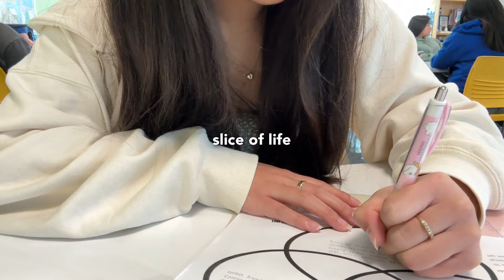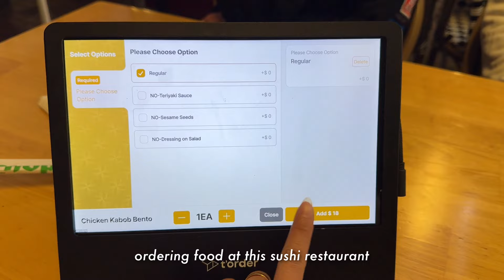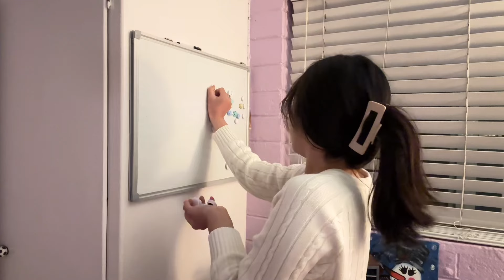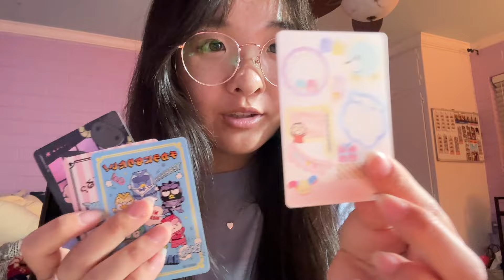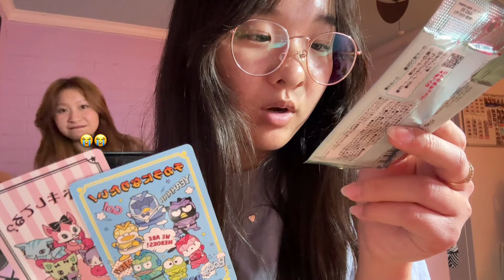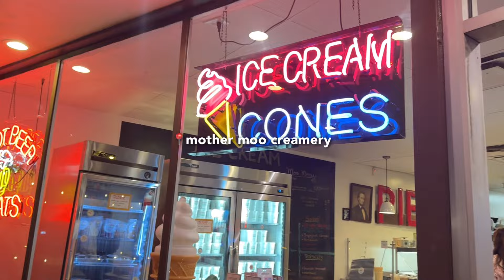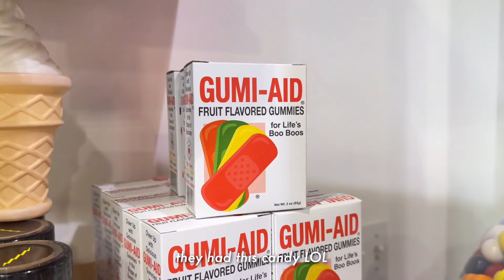SLICE OF LIFE | cute cafe, visiting usc, cleaning my room, night time skincare, school day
i feel like this past week has been so long LOL hope you guys enjoy this video! thank you all for 10k subscribers!! truly feels so surreal :) love reading all your comments ❤️❤️ let me know how your week has been!

- yesstyle: squedney15

|ᴥ•ʔっ camera: iphone 15 pro max

|ᴥ•ʔっ editing software: VLLO

|ᴥ•ʔっ sub count: 10,816